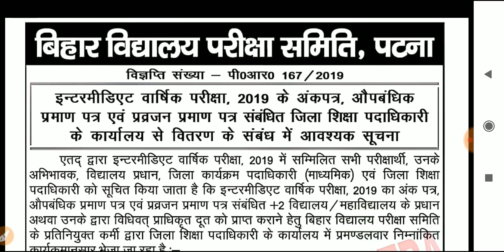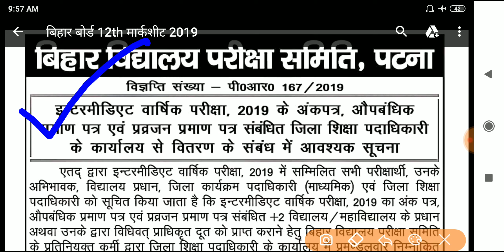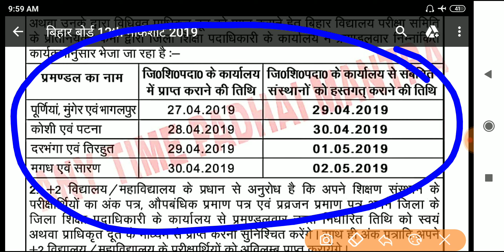बिहार बोर्ड इंटर 2019 Original मार्कशीट 30 अप्रैल से मिलेगा || Bihar Board inter Original Marksheet